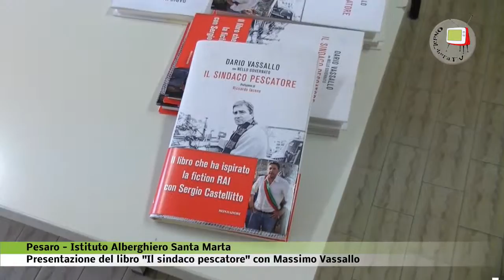Pesaro - Istituto alberghiero - Iniziative in tema di legalità e anti mafia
L'Istituto Alberghiero Santa Marta di Pesaro da anni è in prima linea in tema di legalità, lotta alla mafia e cibo biologico.
Durante una delle molteplici iniziative sull'argomento, ed esattamente l'incontro con Massimo Vassallo che, il 16 marzo 2016, ha  presentato il libro "Il sindaco pescatore", dedicato alla memoria del fratello Angelo, abbiamo intervistato due delle insegnanti più impegnate nell'organizzazione di tali attività per chiedere loro una sintesi delle attività svolte e quali invece sono quelle in programmazione.